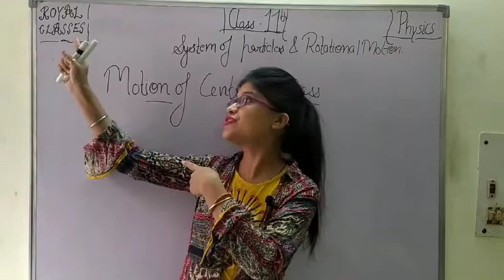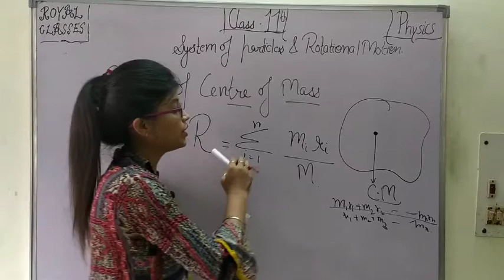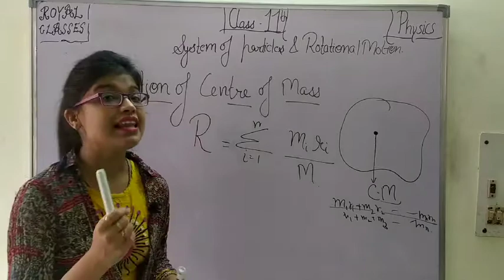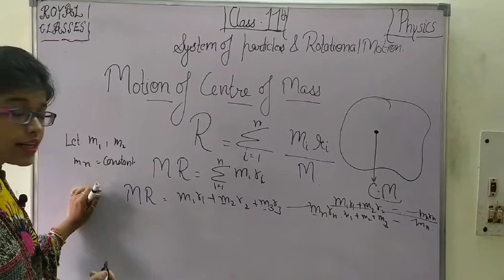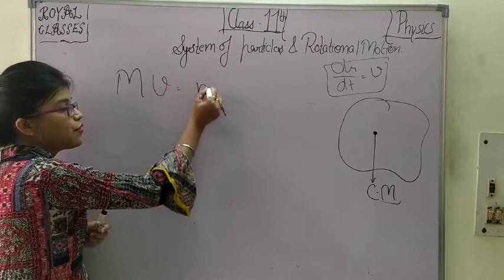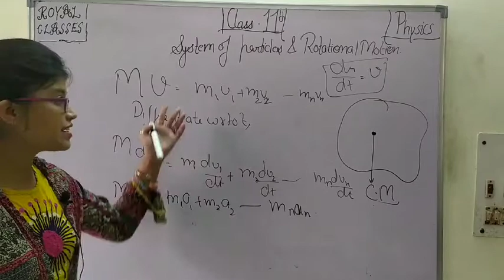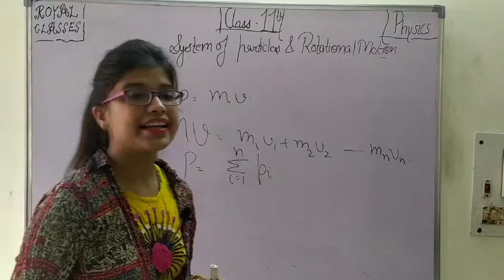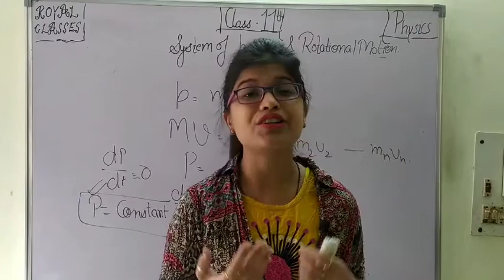Class11||Motion of system of particles by Deeksha Mam||Physics|Science Royal Classes || Year 2020-21